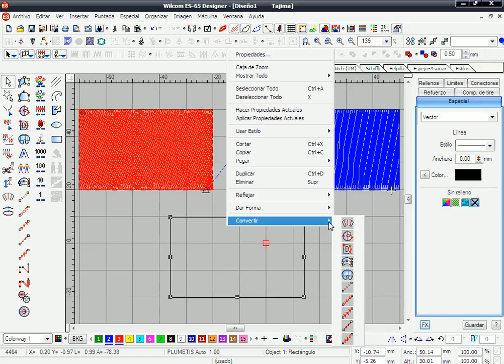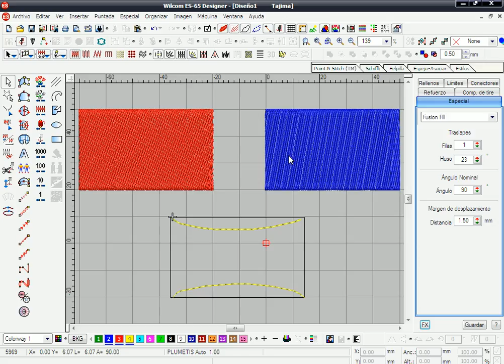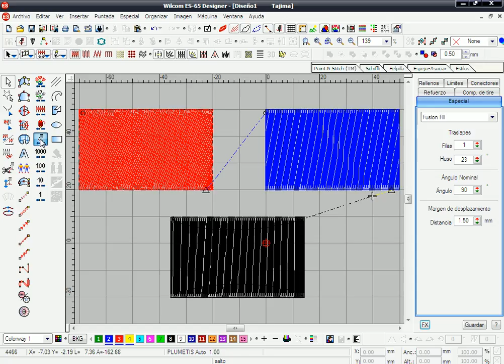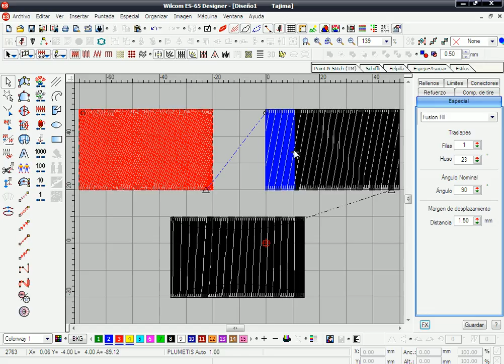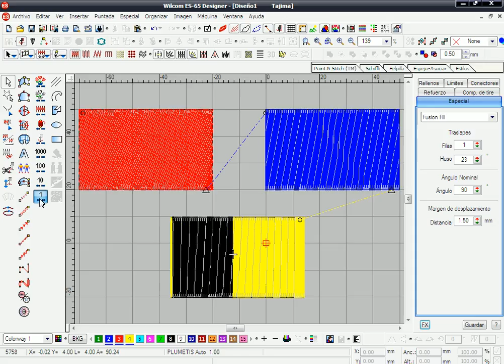09 Curso Wilcom completo Herramientas de desplasamiento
El mejor curso de Wilcom en Español completo Gratis, aprende a crear tus propios ponchados para maquinas bordadoras.